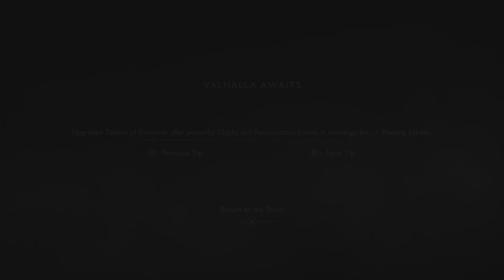Kratos V Týr